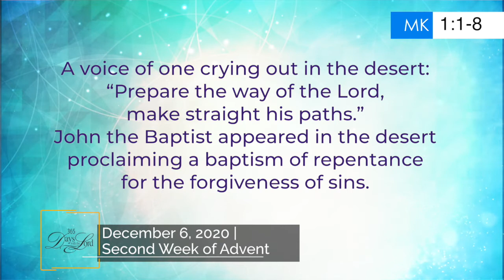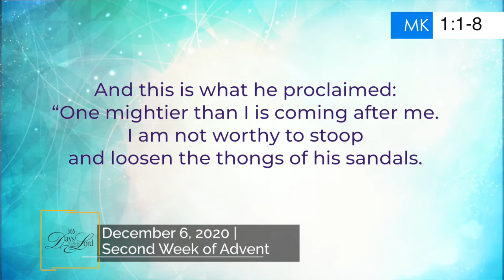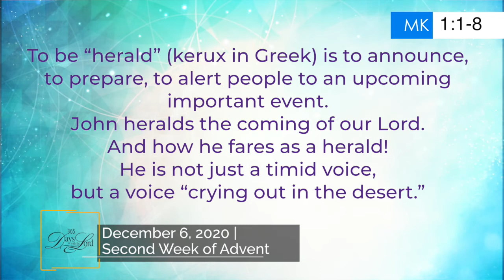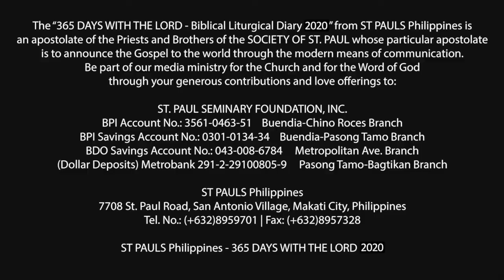365 DWTL | Second Sunday of Advent | December 6, 2020